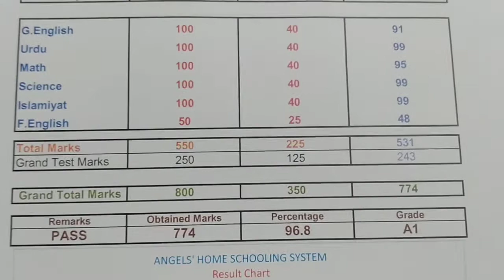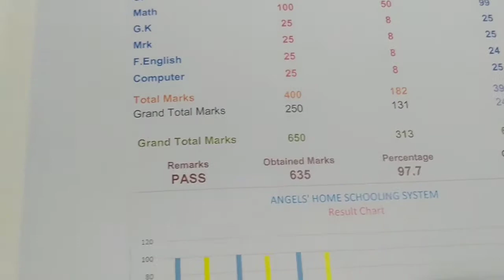Bachon Ka Final Result A Giya | Faria Musadiq Vlogs